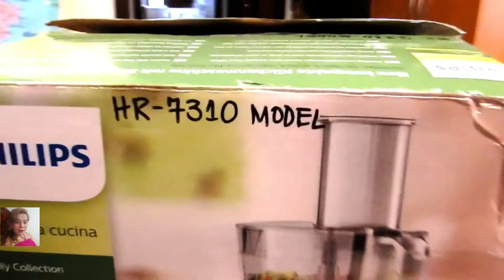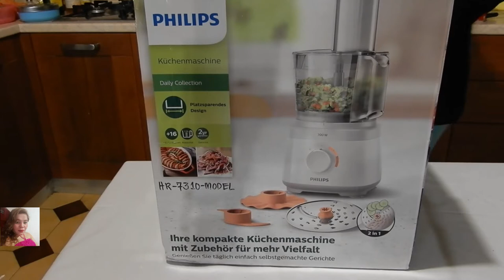Philips Food Processor-HR7310 Model-Unboxing and Review